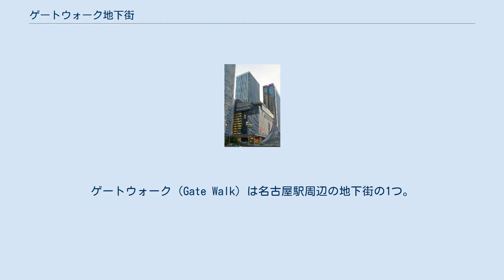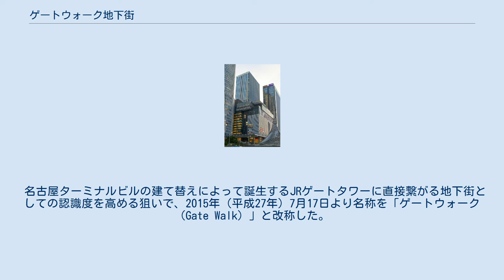ゲートウォーク地下街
ゲートウォーク（Gate Walk）は名古屋駅周辺の地下街の1つ。
名古屋駅桜通口側、JRセントラルタワーズ前にある駅前広場地下に設けられている。
旧称「テルミナ地下街」。
 JRゲートタワー 名古屋ターミナルビルの建設に併せて設けられた地下街であり、1976年（昭和51年）11月に開業した。
JR東海子会社の名古屋ターミナルビル株式会社が所有・運営を行っていたが、JR東海の子会社再編実施により2010年（平成22年）4月以降はジェイアールセントラルビル株式会社が運営を行っている。
 ゲートウォーク（旧名称：テルミナ地下街）は、東側を名古屋市営地下鉄東山線名古屋駅（名駅通の地下）に沿って設けられたメイチカと接している。
西側は新幹線地下街エスカに繋がる地下街であるファッションワンと接する形となっているが、ゲートウォーク地下街とは地下部分では高島屋地下階を経由して12番出口を10段ほど降りた踊り場でしか接続しておらず、実質的に直接の往来はできない構造となっている。
南側には名鉄名古屋駅や近鉄名古屋駅、名鉄バスセンターなどと連絡するフードターミナルがある。
 テルミナ地下街はかつては名古屋ターミナルビルと一体的に運営されており、ターミナルビル7階にあったレストラン街は「テルミナ味の街」と呼ばれていたが、ターミナルビルの建て替えに伴い閉鎖され、現在は後継ビルの「ゲートタワープラザ レストラン街」になっている。
 名古屋ターミナルビルの建て替えによって誕生するJRゲートタワーに直接繋がる地下街としての認識度を高める狙いで、2015年（平成27年）7月17日より名称を「ゲートウォーク（Gate Walk）」と改称した。
 「テルミナ地下街」時代は、東京のJR錦糸町の駅ビルも同じ「テルミナ｣を称していたが、元国鉄保有地に立つ駅前商業施設同士であるものの、国鉄分割民営化後においては、営業上も資本上も無関係である。